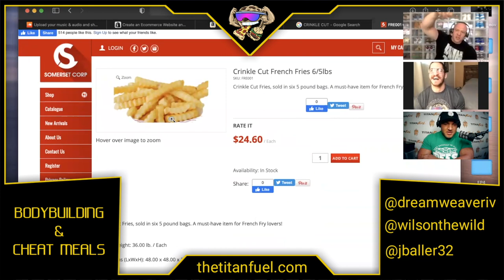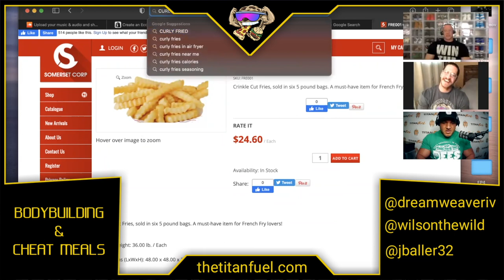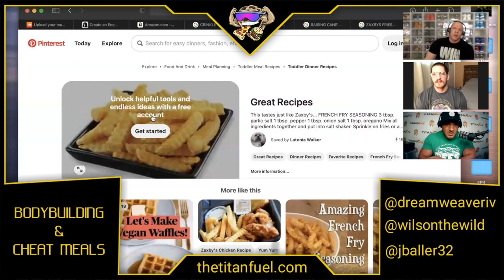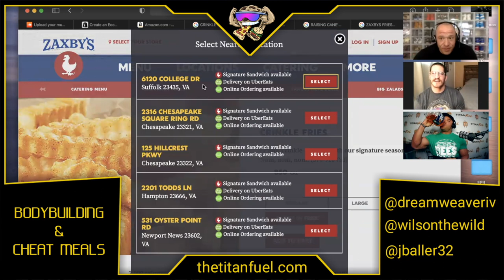French Fries and Metabolism - Bodybuilding & Cheat Meals - EP10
Thank you for tuning into another episode of BB&CM. We hope we can inspire you to work harder for that next cheat meal. Thank you for supporting the podcast, and don’t forget to pickup some merch from below to rep in your city!

Directly support the pod:
* Titan Fuel - “Titan10”

Featured discounts:
* Icon Meals - “DWF10”